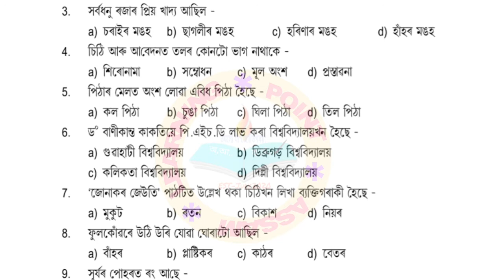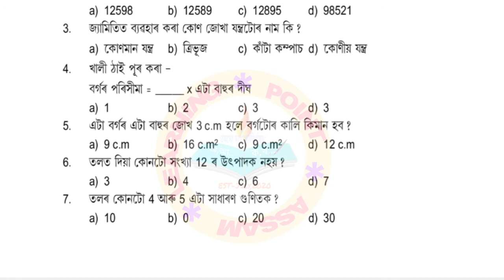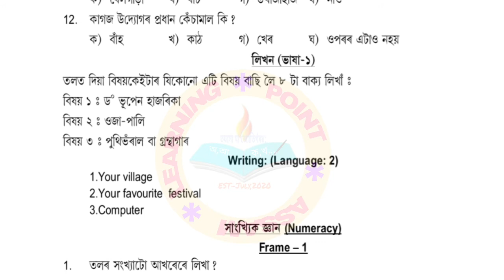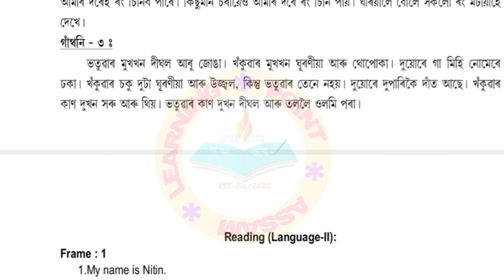গুণোৎসৱ ২০২২: পঞ্চম শ্ৰেণীৰ আৰ্হি প্ৰশ্নকাকত||Model Questions for Class 5 for Gunotsav 2022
গুণোৎসৱ ২০২২: পঞ্চম শ্ৰেণীৰ আৰ্হি প্ৰশ্নকাকত||Model Questions for Class 5 for Gunotsav 2022 @learningpointassam